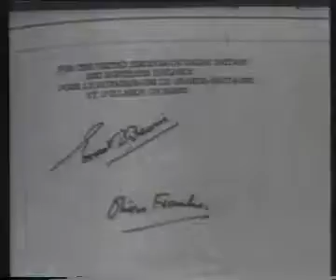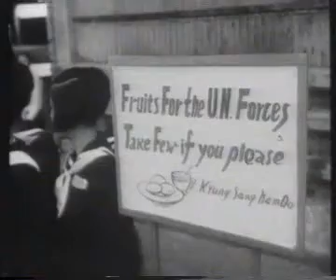Cold War: Korean War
This History in Action programme looks at the Korean War and is suitable for KS4 and KS5 students.  It looks at the origins of the conflict, what happened and the consequences.

We have a wide range of teaching resources overing many topics. Please feel free to browse and have a look at what we have to offer